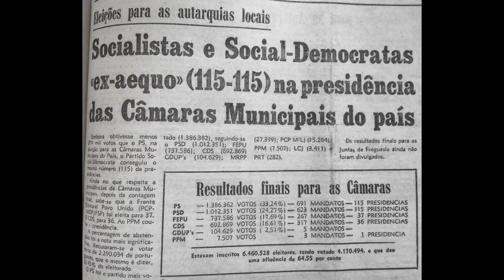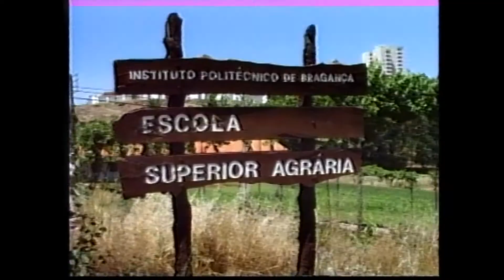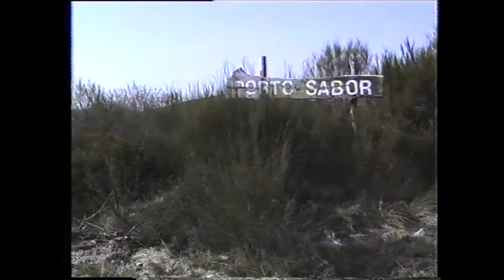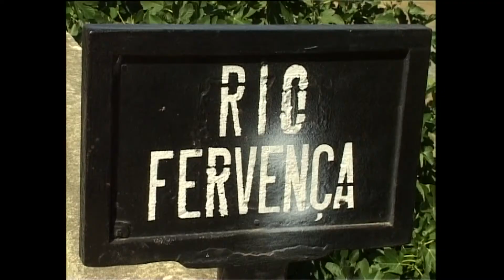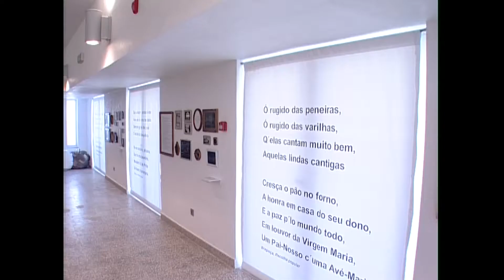Homenagem aos 40 anos de Poder Local Democrático